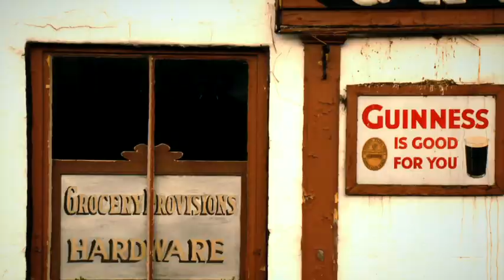The Irish Pub Official Trailer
In Irish Cinemas on October 4th 2013. THE IRISH PUB is a tribute to the greatest institution in Irish society - the pub, or more specifically, the traditional Irish publicans who run them. The characters in this exceptionally endearing film all run and own pubs that have been in their families for generations and it is through their warmth, wit and wisdom that we gain an insight into the heart and soul of THE IRISH PUB.